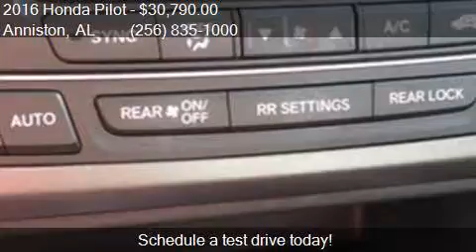2016 Honda Pilot EX L 4dr SUV for sale in Anniston, AL 36207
This 2016 Honda Pilot EX L 4dr SUV is for sale in Anniston, AL 36207 at Sunny King Honda.

Engine: 3.5L V6
Transmission: Automatic 6-Speed
Color: Black
Mileage: 51000
Contact Sunny King Honda 2580 US HWY 78 E Anniston, AL 36207 to test drive this 2016 Honda Pilot EX L 4dr SUV today.